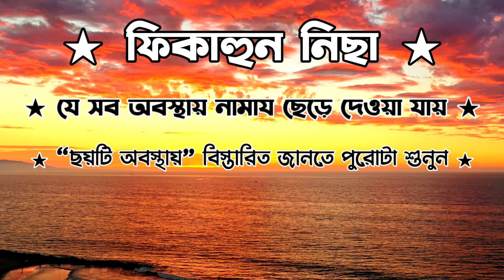এই ছয়টি অবস্থায় নামায ছেড়ে দেওয়া যায়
কবরের প্রথম রাতে আপনার সাথে যা হবে জানলে অবাক হবেন। Golam sarwar saide

Best emotional islamic status video || islamic waz || islamic gojol

Abrar islamic centre, শায়খ আহমাদুল্লাহ, Sheikh Ahmadullah New Waz 2021, বাংলায় দোয়া করা যাবে কি?, sojida সিজদায় দুনিয়াবি দোয়া করা যাবে?, azhari waz 2019, sijda, mizanur rahman azhari new waz, মিজানুর রহমান আজহারী, আল্লাহর কাছে কিভাবে ছাইতে হয়, দোয়া করার সঠিক নিয়ম, সিজদা করার সঠিক নিয়ম, সিজদায় দোয়া করার নিয়ম, সিজদায় কিভাবে দোয়া করবো, সিজদায় দোয়া করবো কিভাবে, Sheikh Ahmadullah 2021, সিজদায় বাংলা দোয়া করা যাবে কি, সিজদায় কিভাবে দোয়া করতে হয়

 [ আমাদের কিছু সুন্দর ভিডিও লিংক ]

𝐀𝐛𝐨𝐮𝐭 𝐮𝐬 :- 𝐖here you will find all types 𝐄ntertainment, 𝐂ooking, 𝐇istory,  𝐁iography,  𝐏oetry, 𝐊obita videos,𝐔nboxing videos.𝐁angali blog. 𝐁𝐚𝐧𝐠𝐥𝐚 𝐯𝐥𝐨𝐠 ❤️❤️👍👍

abdul kalam
apj abdul kalam
apj abdul kalam motivational quoted bangla